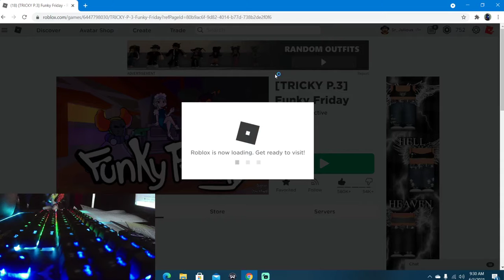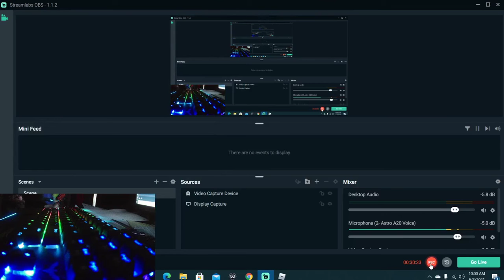Reaction To Tricky face 3 update Funky Friday ( Kapi New Songs and New Animations) Buying Tags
New Songs, New Animations, Reaction to Phase 3 tricky funky Friday. Ranking Best songs of Funky Friday, Also explaining how tags work on funky fridays.
Good afternoon Today I play, FNF on Roblox and demonstrate was is new, and challenge some friends. And show the new Roblox Merch.
I give credit to  @FridayNightFunking  and @Roblox, also credit to my subscribers for being awesome! and to the clothing creators.
here is the newest merch in the video both types